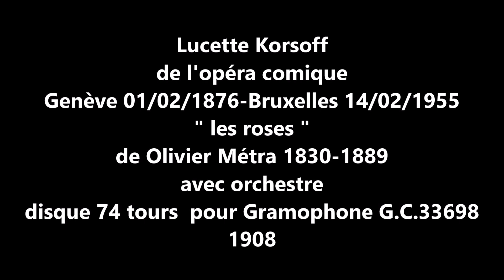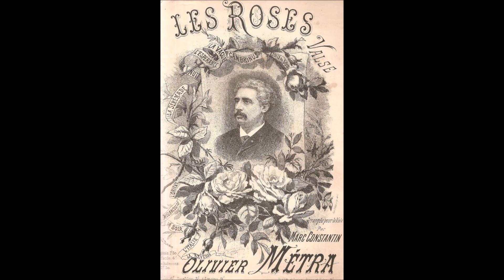Lucette Korsoff " les roses " 1908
Lucette Korsoff  de l'opéra comique  "  les roses  " valse de Métra
avec orchestre
disque 74 tours pour Gramophone G.C.33698 vers 1908